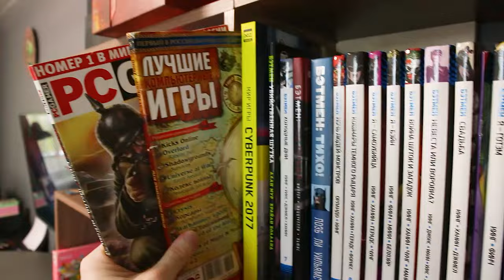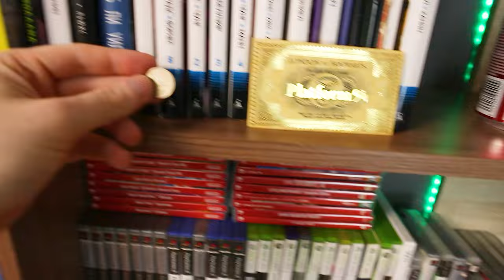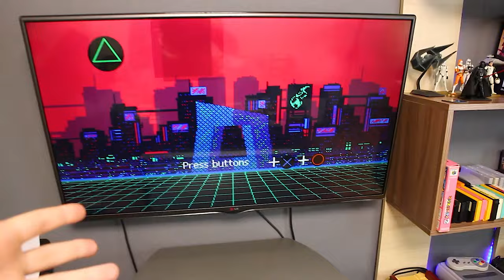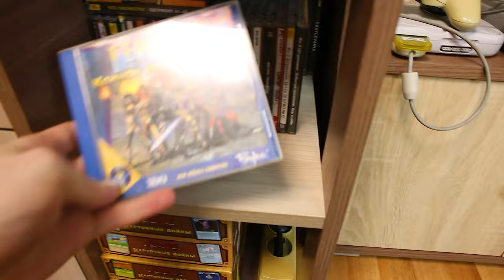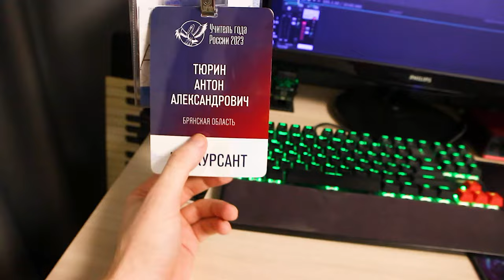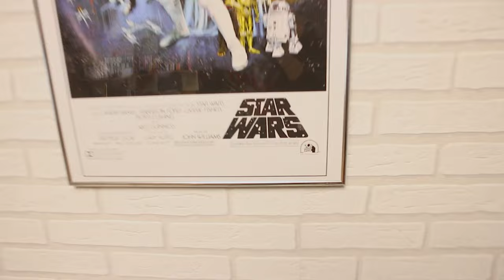Room Tour 2024 или Жизнь Барахольщика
Свершилось! Встречайте на всех экранах телефонов, новый, обновленный канал Барахольщик. В новой студии, с новой заставкой, ведущий к сожалению старый остался :D